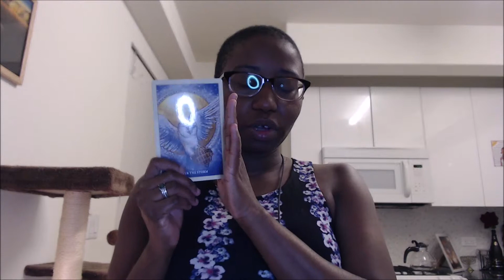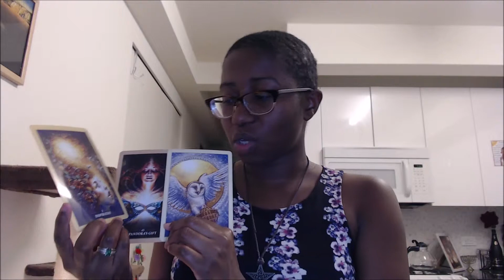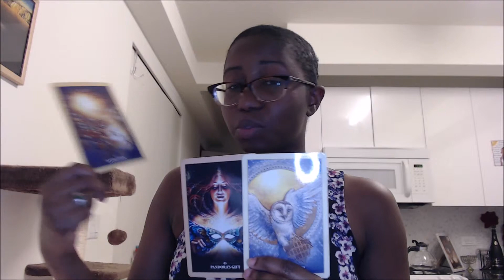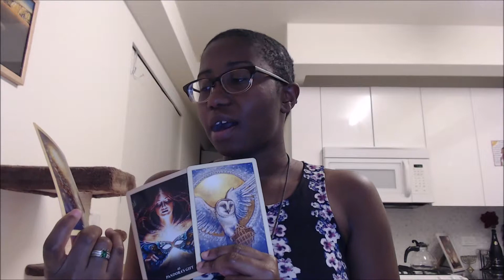Daily Tarot for June 6th - You'll Make It Through This Storm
[Open Me]

Not everything will apply to everyone. These readings are general, so that's to be expected.